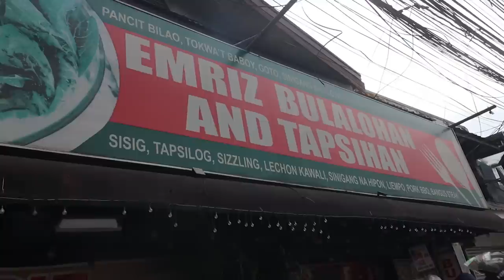85 PESOS UNLIMITED BREAKFAST | FILIPINO FOOD MUKBANG